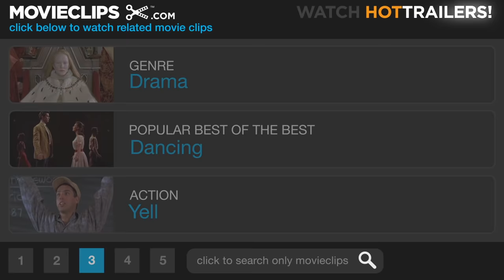Dogville (5/10) Movie CLIP - I Deserve a Spanking (2003) HD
CLIP DESCRIPTION:
Jason (Miles Purinton) demands punishment from Grace (Nicole Kidman).

FILM DESCRIPTION:
Set in a small fictional town in the U.S. during the 1930s, Lars von Trier's Dogville was filmed in a studio with a minimal set and features narration by John Hurt. On the run from a group of gangsters, Grace (Nicole Kidman) arrives in the small mining town of Dogville. Town philosopher Tom Edison (Paul Bettany) takes her in and strikes a deal with her: She'll work for the townsfolk in exchange for a safe place to hide; after two weeks the people will vote for her to either stay or go. Grace agrees to the terms and ends up meeting the locals, including the town doctor (Philip Baker Hall), shopkeeper (Lauren Bacall), and apple farmer (Stellan Skarsg

CREDITS:
TM & © Lionsgate (2003)
Cast: Miles Purinton, Nicole Kidman
Director: Lars von Trier
Producers: Gillian Berrie, Bettina Brokemper, Tomas Eskilsson, Jonas Frederiksen, Peter Garde, Anja Grafers, Els Vandevorst
Screenwriter: Lars von Trier